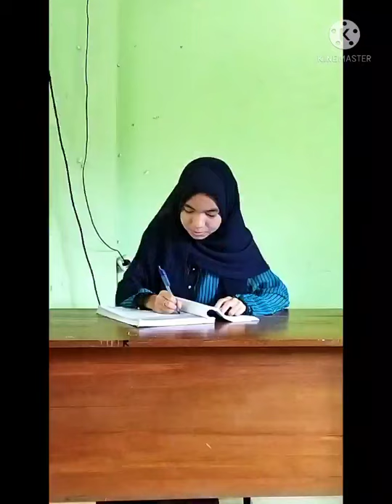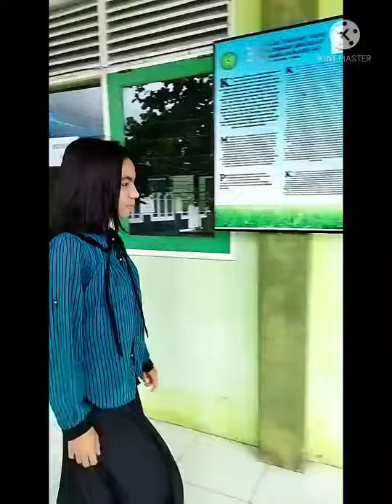UTS_Basic Speaking_Yuni Purwati